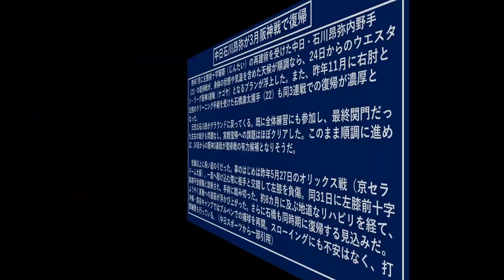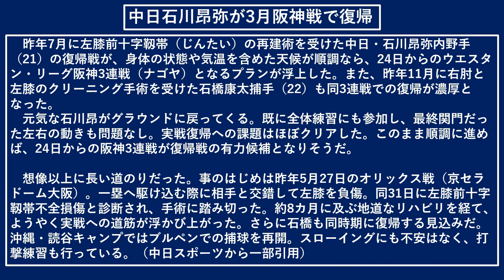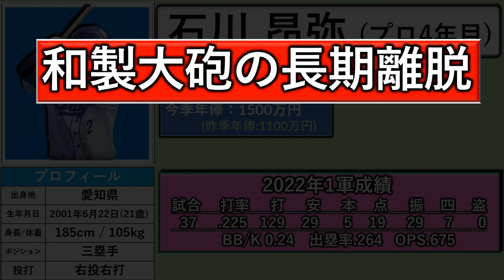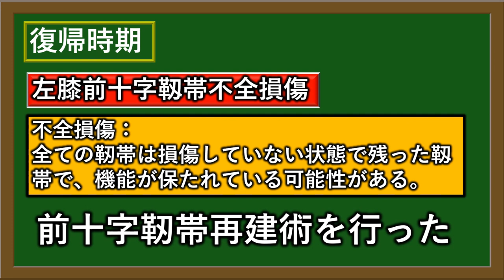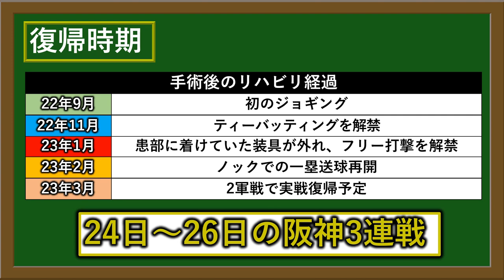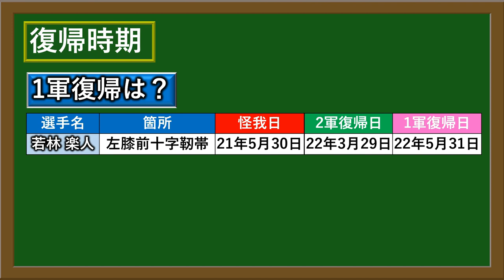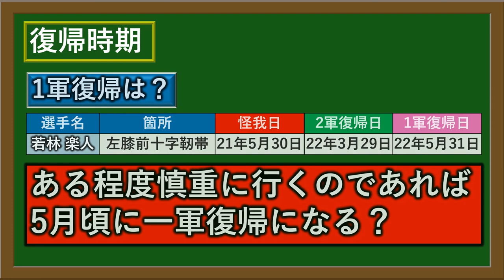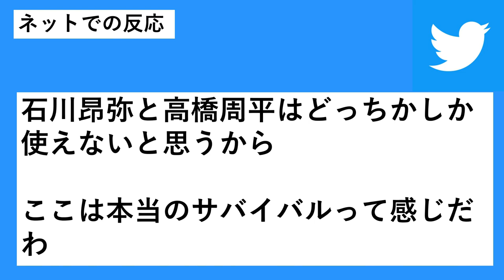中日『石川昂弥』が３月２４日からの２軍阪神３連戦でついに復帰へ！「左膝前十字靱帯不全損傷」の大怪我を負ってから１０ヶ月ぶりの実戦へ！さらにクリーニング手術を受けた『石橋康太』も同時期に復帰予定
【記事引用先】